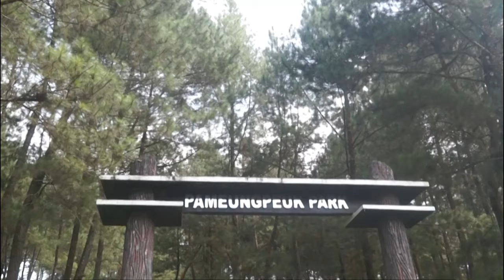12 KEC GEGERBITUNG UCAPAN HJKS 153